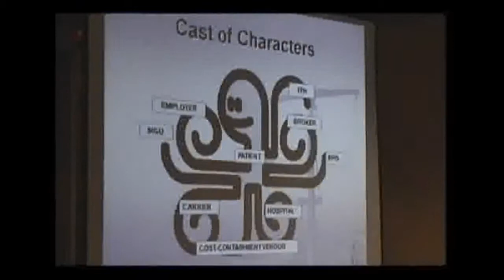Adam Russo TABA conference part3